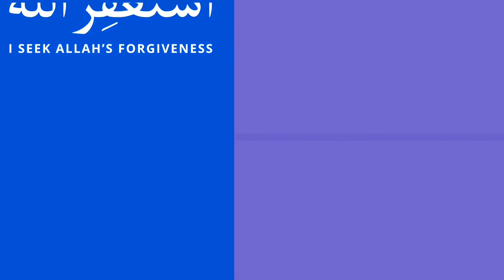Spanish sentences used in daily talk